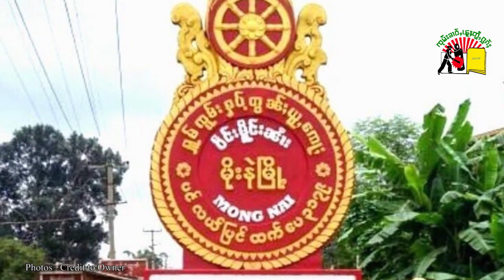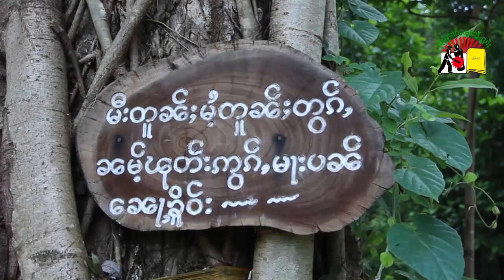ၵၢၼ်သၢၼ်ၶတ်း ၵၢၼ်ၶုတ်းထၢၼ်ႇႁိၼ်လႄႈ လွင်ႈပႂ်ႉပႃးၼမ်ႉႁူးၸၢၵ်ႈတေႃႇ တီႈဝဵင်းမိူင်းၼၢႆး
Protect Forest Water at Mong Nai